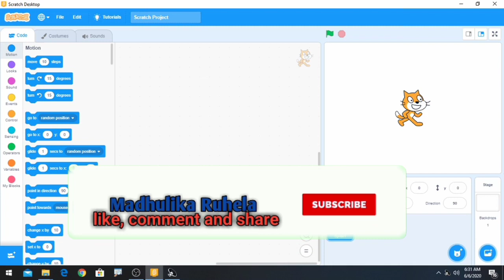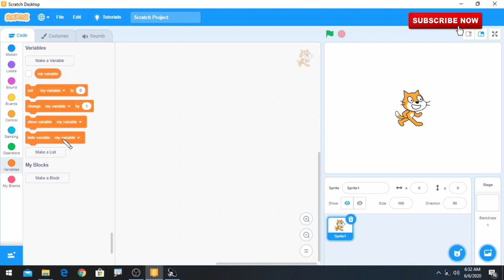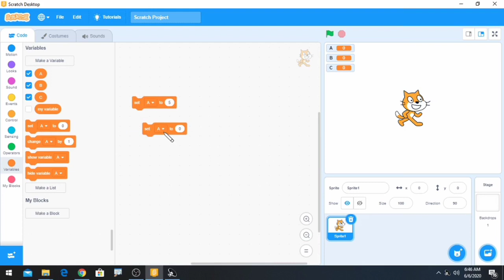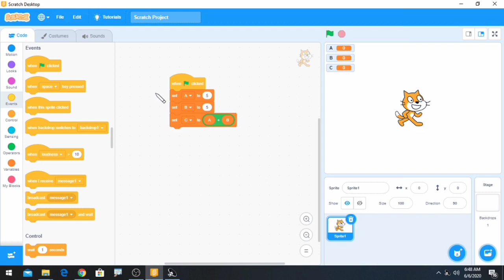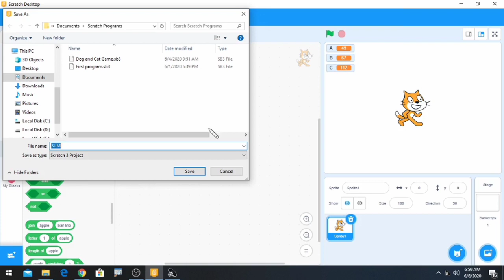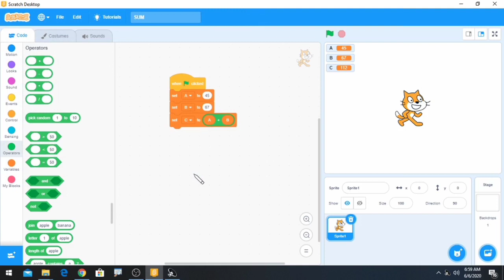How To Use Variable And Operator In Scratch 3.0 | Variables In Scratch | Scratch For Class - X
In this video, I explained how we can use variables and operators in the Scratch language. I explained both blocks in an easy way. I created a script to understand the concept of variables and operators. I also told how can we use mathematical operators in Scratch. This video will be beneficial for CBSE students and teachers to understand the concepts of scratch language. My scratch playlist is informative for beginners too.
I will wait for your appreciation.

dosto mere channel ka naam Madhulika Ruhela hai aur is channel pe main apps ka use, computer languages and tips and trick batati hu. mere channel pe apko Hindi aur kuch videos English language mein bhi mil sakte hain. agar apko mera video accha lage to please like aur share kare.
mujhe encourage kare acche contents aap tak pahuchane me.

variable in scratch
operator in scratch
scratch in hindi